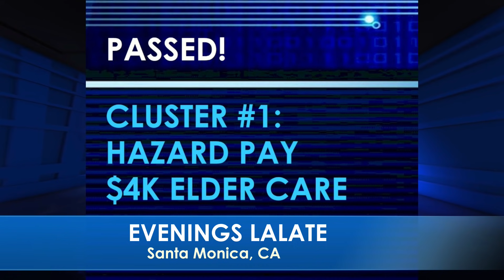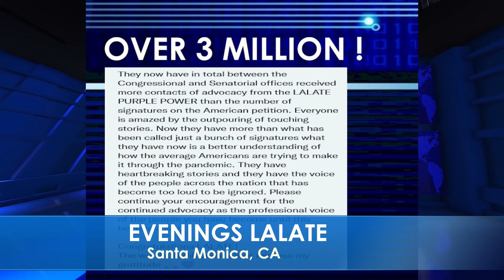FINALLY! FOURTH STIMULUS CHECK Update Today 2021: 4th Stimulus Checks | EVENINGS COUNTDOWN | Encore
🌆 EVENINGS COUNTDOWN LALATE 🌆 GREAT NEWS: OCTOBER 21 2021🦅 💜 JOIN as a Member | ☑️ SUBSCRIBE | 📬 LALATE ALERTS | Fourth Stimulus Check Update Today 2021 | Fifth Stimulus Check | Multiple Monthly Stimulus Check Update | $1400 Third Stimulus Check & Third Stimulus Package Update 2021 | Second Stimulus Check & Second Stimulus Check Update 2020 | $10,000 EIDL GRANT CARES ACT 2020 | $2,000 CASH ACT 2020 | $2400 ($200/month) SSI SSDI SA VA RB Bill 2021 | $50,000 Student Loan Debt Forgiveness Bill 2021 | National and Sports News 2021 | Also covered: PUA, FPUC, LWA, EIDL, UI, Hazard Pay. | Fourth Stimulus Check Update and stimulus package update and stimulus check 4 update and fourth stimulus package and stimulus check update | $3600 $3000 Child Stimulus Check | $1400 Paid Sick Leave | $1500 Earned Income Tax Credit | $5,000 EIDL Check. || FINALLY! FOURTH STIMULUS CHECK Update Today 2021: MONTHLY 4th Stimulus Checks, EARLY MORNINGS LALATE | FINALLY! FOURTH STIMULUS CHECK Update Today 2021: 4th Stimulus Checks | EVENINGS COUNTDOWN | Encore

0:00    Intro:  Stimulus Check
1:00 STIMULUS CHECK UPDATE
2:00 SECOND STIMULUS CHECK
3:00 THIRD STIMULUS CHECK
4:00 FOURTH STIMULUS CHECK
5:00 FIFTH STIMULUS CHECK